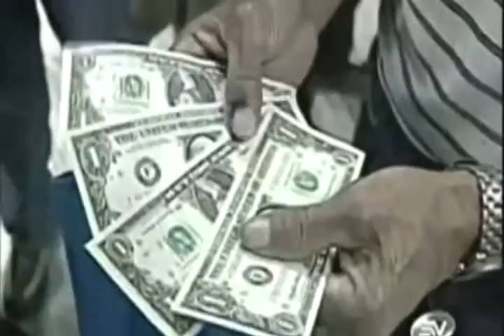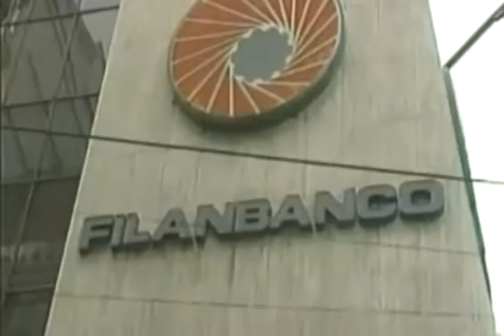DÍA DEL MIGRANTE